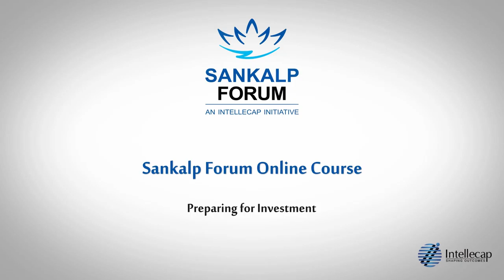Rajeev module 1